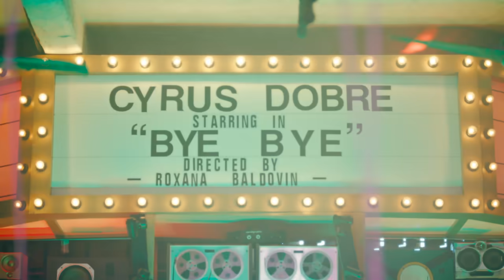Cyrus Dobre - Bye Bye (Official Music Video)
STREAM BYE BYE!

Songwriter: Cyrus Dobre

Directed by: Roxana Baldovin (@senoradirectora)
Produced by: LAVIEDEERIC: (@laviedeeric)
Mix Engineer: Michalis Michael: (@msmengineer)
Master Engineer: Joe LaPorta: (@jlaportamasters)